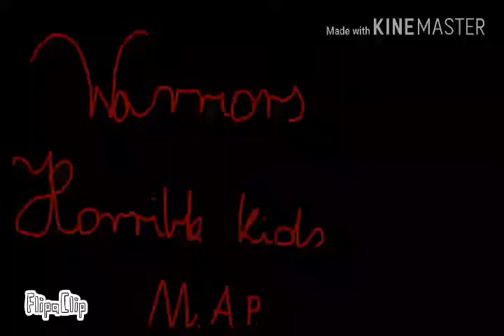Horrible Kids Warrior Cats Map Part 1